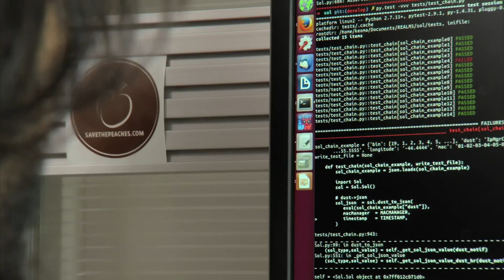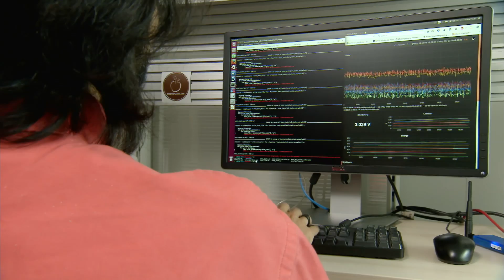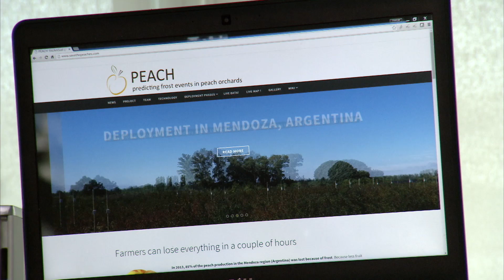Save The Peaches (VO)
The goal of the project is to predict frost events in peach orchards by using dense monitoring using low-power wireless mesh networking technology